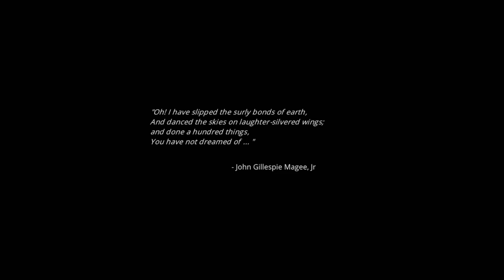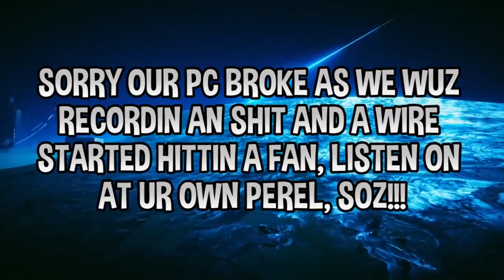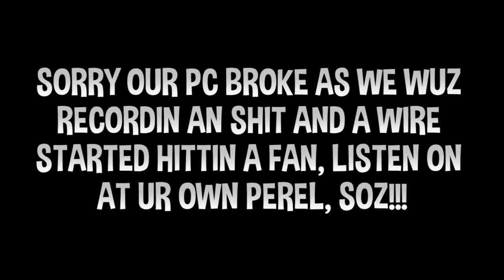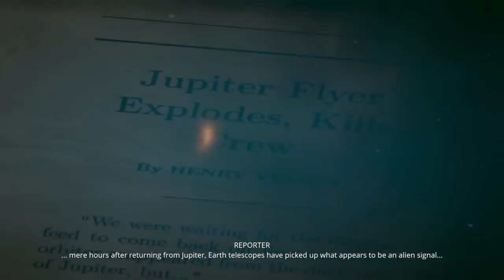EXO ONE (Another Weird Ball Game) - Complete Series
Oney Plays Exo One for PC. This video of Exo One Gameplay / Walkthrough was recorded in 1080p as a "Let's Play" or LP by OneyPlays.